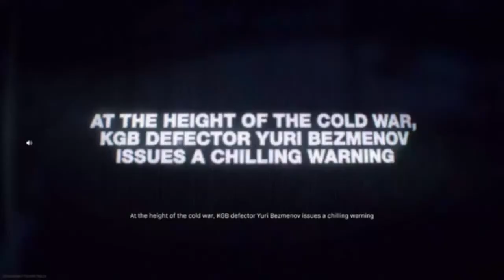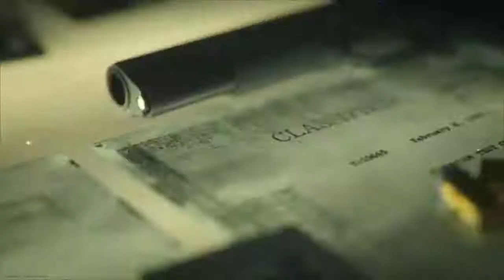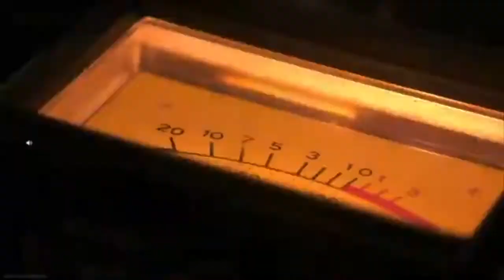A NUKE Hit CALL OF DUTY WARZONE During The "KNOW YOUR HISTORY" Event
Here is the Call of Duty Black Ops Cold War Reveal! This is the Call of Duty Black Ops Cold War Reveal Trailer – Official Call of Duty Black Ops Cold War Trailer. The iconic Black Ops series is back with Call of Duty®: Black Ops Cold War – the direct sequel to the original and fan-favorite Call of Duty®: Black Ops. Black Ops Cold War will drop fans into the depths of the Cold War’s volatile geopolitical battle of the early 1980s. Nothing is ever as it seems in a gripping single-player Campaign, where players will come face-to-face with historical figures and hard truths, as they battle around the globe through iconic locales like East Berlin, Vietnam, Turkey, Soviet KGB headquarters and more. As elite operatives, you will follow the trail of a shadowy figure named Perseus who is on a mission to destabilize the global balance of power and change the course of history. Descend into the dark center of this global conspiracy alongside iconic characters Woods, Mason and Hudson and a new cast of operatives attempting to stop a plot decades in the making. Beyond the Campaign, players will bring a Cold War arsenal of weapons and equipment into the next generation of Multiplayer and Zombies experiences. Welcome to the brink. Welcome to Call of Duty®: Black Ops Cold War. Enjoy the first Black Ops Cold War Gameplay Reveal Trailer, showcasing Black Ops Cold War Campaign Gameplay on Playstation 5. Call of Duty Black Ops Cold War PS5 Gameplay Trailer, as the game is releasing on Current-Gen and Next-Gen. COD Black Ops Cold War Trailer Gameplay, revealed inside Call of Duty Warzone via a special event. Let me know are you excited for Black Ops Cold War Campaign, or more excited for Call of Duty Black Ops Cold War Zombies? Or COD Black Ops Cold War Multiplayer? Call of Duty 2020 is Call of Duty Black Ops Cold War from Treyarch Studios, published by Activision.